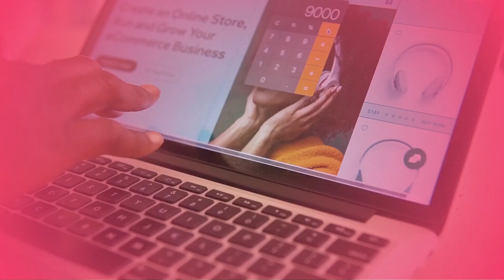Video para evento